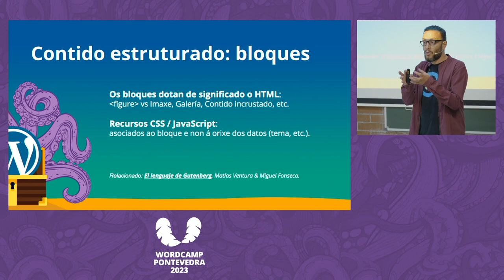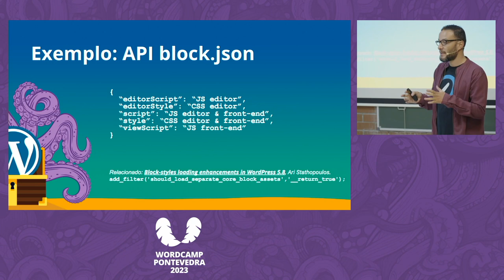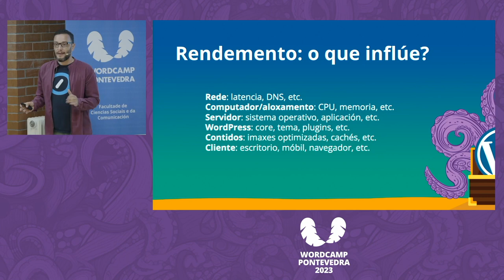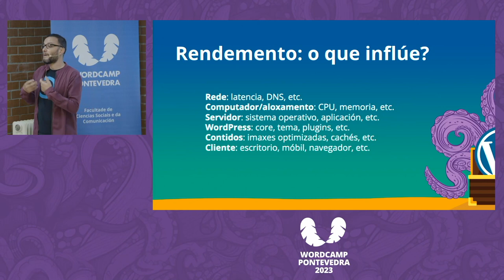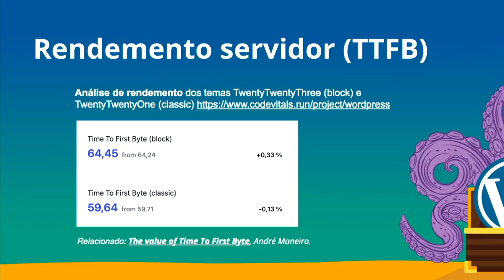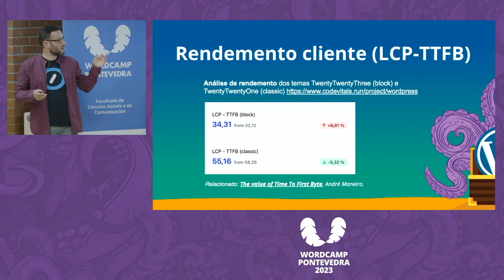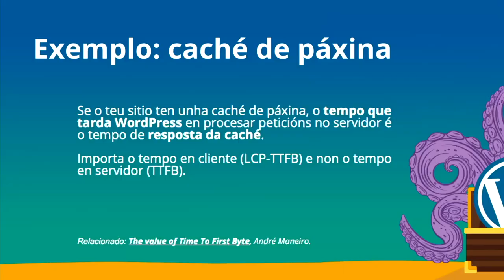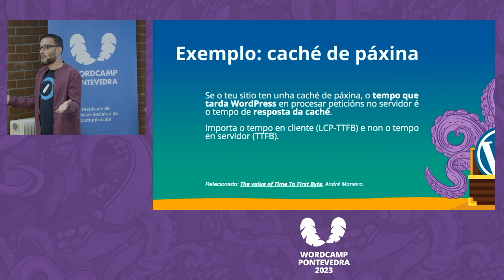André Maneiro: Contido estruturado: bloques e rendimiento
Os bloques son a materia invisíbel dunha web: estruturan os contidos e ofrecen oportunidades para mellorar o seu rendemento. Como as aproveitar? Nesta palestra presentarei os mecanismos dispoñíbeis para facelo.

Falaremos de métricas como as Core Web Vital e compararemos os temas de bloques e clásicos co obxectivo de enterdermos as súas características e en que escenarios son máis rápidos uns ou outros.Presentation Slides »